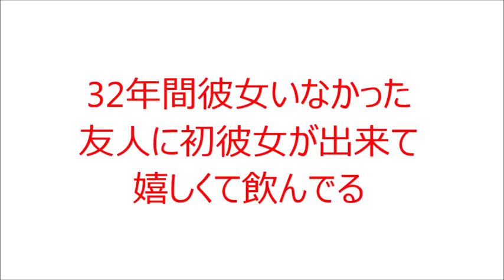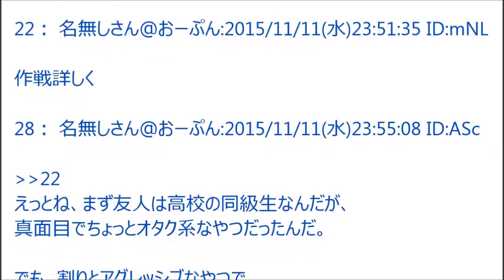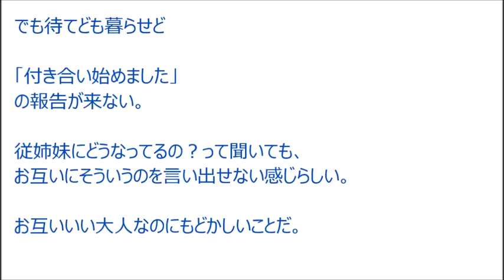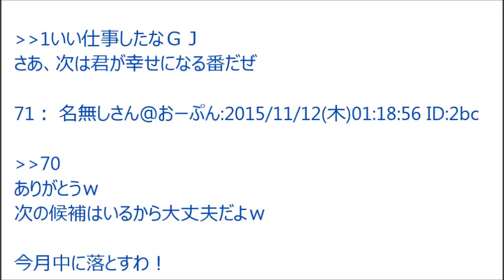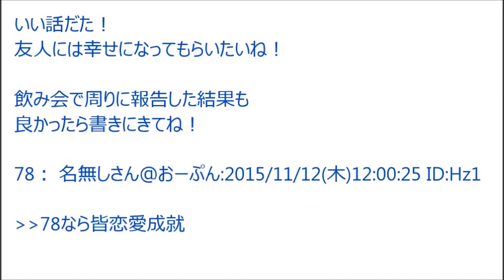【2ch】32年間彼女いなかった友人に初彼女が出来て嬉しくて飲んでる